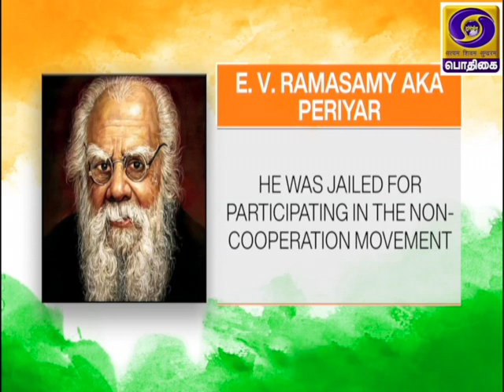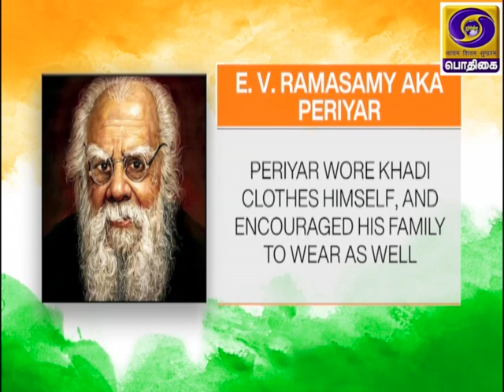AZADI - SAFAR - E.V.RAMASAMY AKA PERIYAR - VINOBA BHAVE - Tamil Version